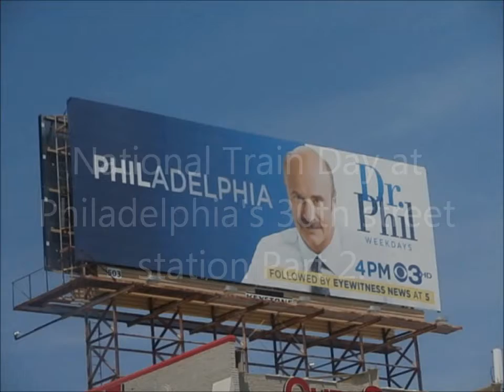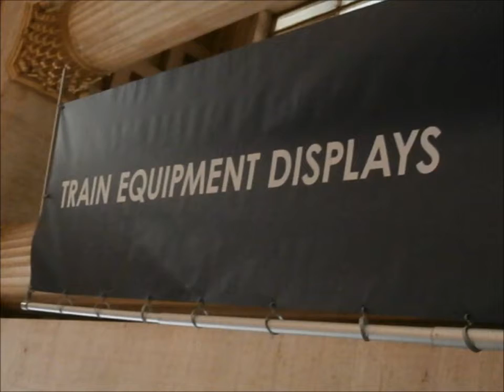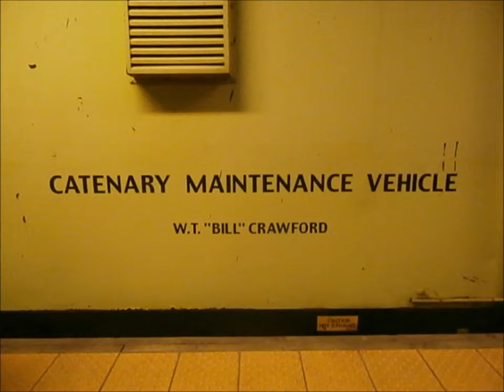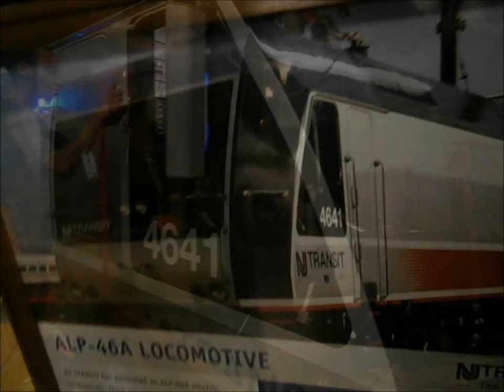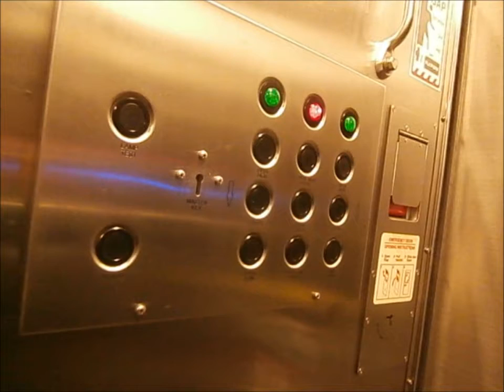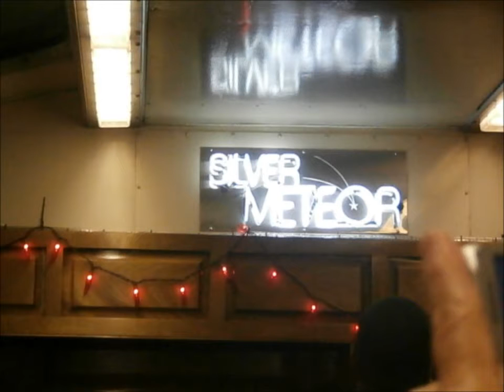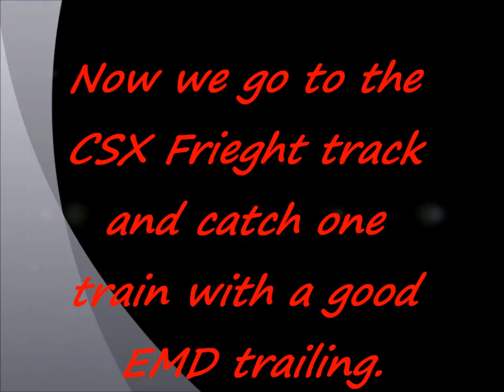National Train Day Part 2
Went to Philadelphia's 30th street station to see there trains.